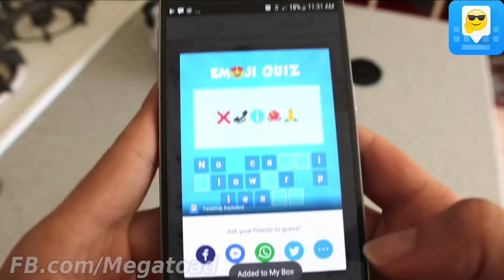Food emoji food challenge - Matt Stonie